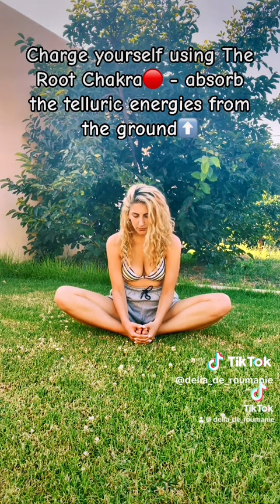Your reminder to do some yoga today